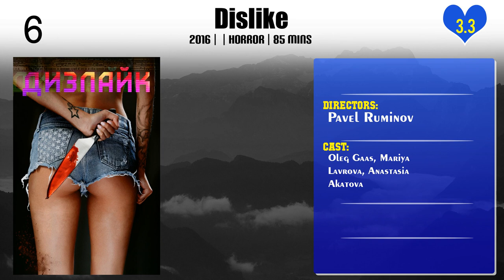Pavel Ruminov | Top Movies by Pavel Ruminov| Movies Directed by Pavel Ruminov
Best Movies of Pavel Ruminov

Find the list of top and best movies directed by Pavel Ruminov
1.New Russians 2
2.Success
3.Dislike
4.Dead Daughters
5.Love Machine
6.Status: Available
7.About Love. Adults Only
8.I'll Be Around

Please Comment down your favorite movie of Pavel Ruminov